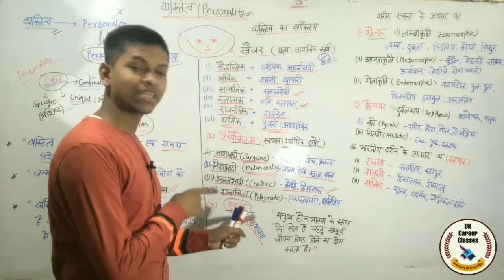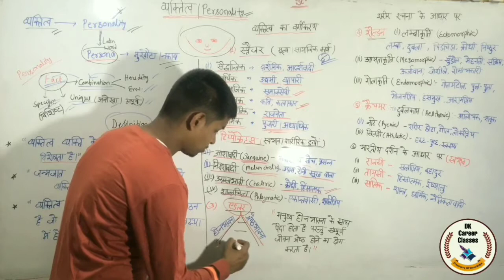मनुष्य के व्यक्तित्व के प्रकार//ASHWANI GANGWAR SIR PSYCHOLOGY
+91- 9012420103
Dk Carrier  Classes
Cdp by Ashwani Gangwar
Hindi By Rishipal Sharma
English By Ritul Sir
Evs & General Science by Dileep Sir